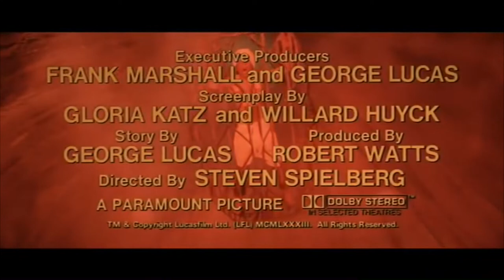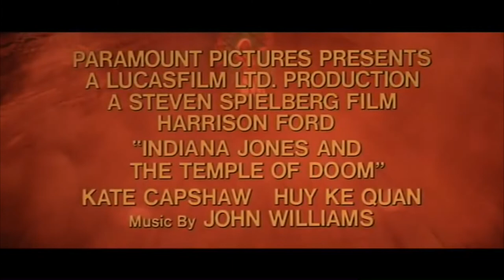Classic Review Indiana Jones and The Temple Of Doom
Hi, my name is Jack, and Welcome to Loud Movies.
I started this channel to create a small space here on the internet where I could talk about movies like Indiana Jones Raiders Of The Lost Ark and get other people's opinions on the film in question. into today's video, I will be doing a Classic Review of Indiana Jones Raiders Of The Lost Ark where I just ramble on about my most favorite things in the movie these types of videos are not going to be as in-depth as  for my newer Movie Reviews as I can make multiple videos talking about these films as they are my favorite films from the 60's 70's 80's 90's with some early 2000s stuff in there also

PREMISE FROM IMDB
In 1935, Indiana Jones arrives in India, still part of the British Empire, and is asked to find a mystical stone. He then stumbles upon a secret cult committing enslavement and human sacrifices in the catacombs of an ancient palace.

Steven Spielberg Writing Credits
Willard Huyck ... (screenplay by) &
Gloria Katz ... (screenplay by)

George Lucas ... (story by)Cast (in credits order) verified as complete
Harrison Ford ... Indiana Jones
Kate Capshaw ... Willie Scott
Ke Huy Quan ... Short Round
Amrish Puri ... Mola Ram
Roshan Seth ... Chattar Lal (as Rushan Seth)
Philip Stone ... Captain Blumburtt
Roy Chiao ... Lao Che
David Yip ... Wu Han
Ric Young ... Kao Kan
Chua Kah Joo ... Chen
Rex Ngui ... Maitre d'
Philip Tan ... Chief Henchman (as Philip Tann)
Dan Aykroyd ... Weber
Akio Mitamura ... Chinese Pilot
Michael Yama ... Chinese Co-Pilot
D.R. Nanayakkara ... Shaman
Dharmadasa Kuruppu ... Chieftain
Stany De Silva ... Sajnu
Ruby de Mel ... Village Woman (as Ruby De Mel)
Denavaka Hamine ... Village Woman (as D.M. Denawake)
IIranganie Serasinghe ... Village Woman (as I. Serasinghe)
Dharshana Panangala ... Village Child
Raj Singh ... Little Maharaja
Frank Olegario ... Merchant #1
Ahmed El Shenawi ... Merchant #2 (as Ahmed El-Shenawi)
Arthur F. Repola ... Eel Eater (as Art Repola)
Nizwar Karanj ... Sacrifice Victim
Pat Roach ... Chief Guard
Moti Makan ... Guard
Mellan Mitchell ... Temple Guard
Bhasker Patel ... Temple Guard
Arjun Pandher ... 1st Boy in Cell
Zia Gelani ... 2nd Boy in Cell
Debbie Astell ... Dancer
Maureen Bacchus ... Dancer
Corinne Barton ... Dancer
Carol Beddington ... Dancer (as Carol Bebbington